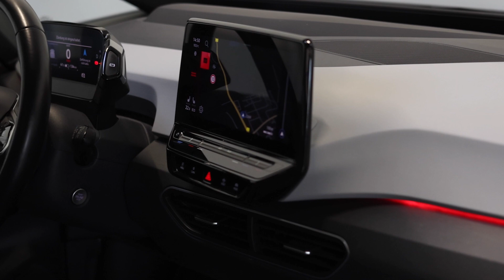Volkswagen ID.3 Pro